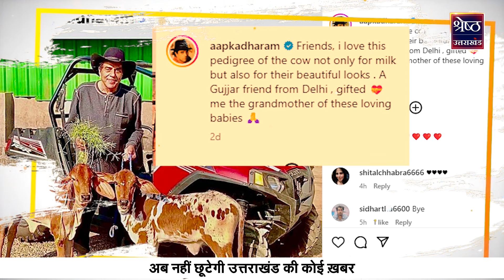Dharmendra Deol Family News: धर्मेंद्र की फैमिली में नया मेहमान, इंस्टाग्राम पर दी Good News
Dharmendra Deol Family News : दिग्गज स्टार धर्मेंद्र की फैमिली में नया मेहमान, इंस्टाग्राम पर दी गुड न्यूज!
Dharmendra Deol Family News : बॉलीवुड के दिग्गज एक्टर धर्मेंद्र भले ही अब फिल्म इंड्स्ट्री में पहले की तरह एक्टिव न हों लेकिन सोशल मीडिया पर उनकी प्रेजेंस हमेशा ही जबरदस्त रही है. अपने फैन्स को वो हमेशा खुद सी जुड़ी बातों से अपडेट रखते हैं. इतना ही नहीं वो अपनी खुशियां भी सोशल मीडिया के जरिए फैन्स के साथ शेयर करते हैं. हाल ही में धर्मेंद्र ने ऐसा ही एक पोस्ट अपने ऑफिशियल इंस्टाग्राम हैंडल पर शेयर किया है. जिसे देखने के बाद फैन्स उन्हें बधाई दे रहे हैं और उनकी तारीफ भी कर रहे हैं. इस पोस्ट के जरिए धर्मेंद्र ने अपने घर आए एक नन्हे मेहमान की खुशखबरी फैन्स के साथ साझा की है. धर्मेंद्र की फैमिली में कौन नया मेहमान आया है कैसा है सब देखिए यहां...